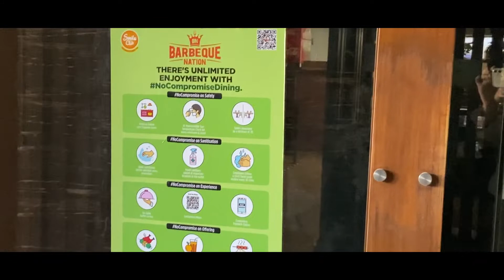BBQ NATION JAMMU HOME DELIVERY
DELIVERY AND TAKEAWAY